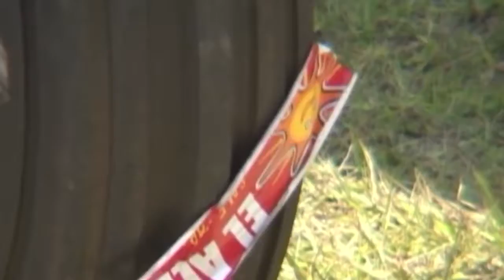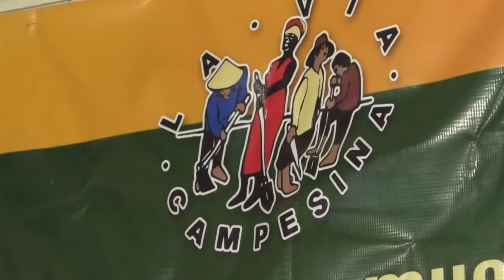PIDEN AL GOBIERNO INVESTIGAR DONDE ESTÁN LOS TRACTORES DEL ALBA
📱Nuestra programación completamente en VIVO a través